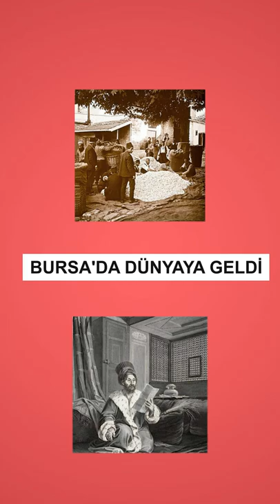Süleyman Çelebi kimdir?